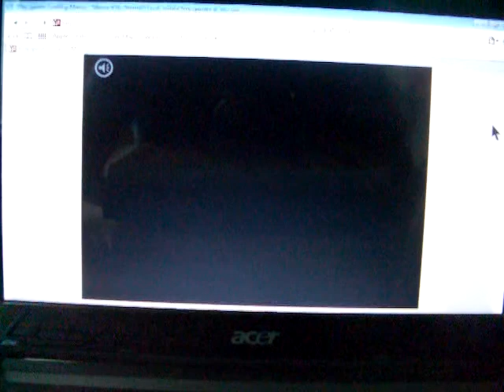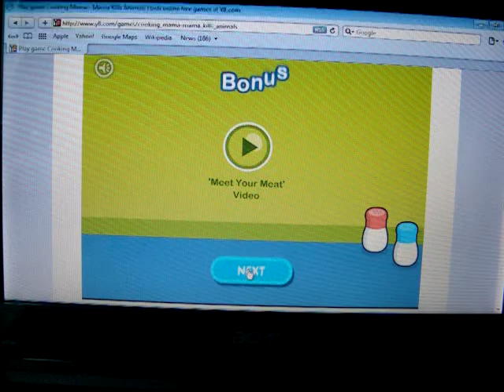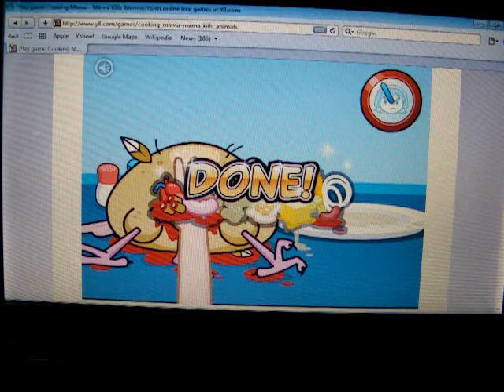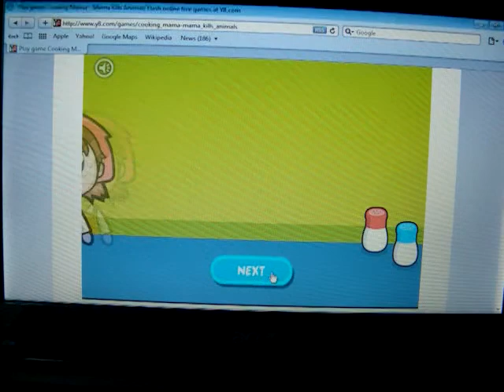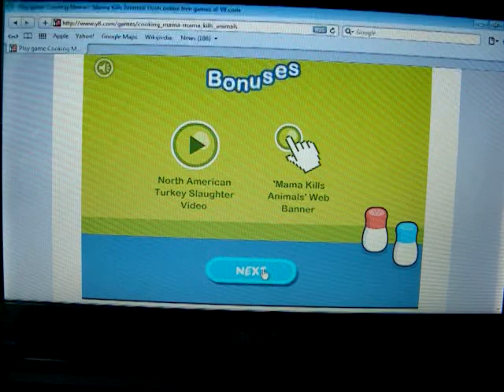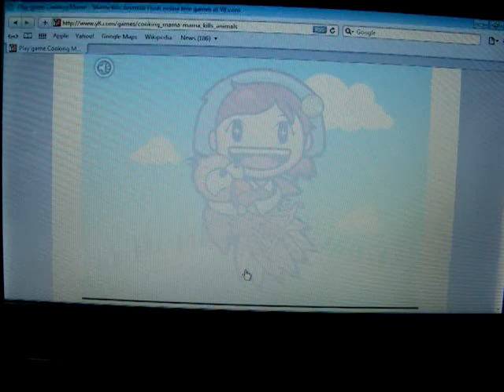Cooking Mama: Kills Animals